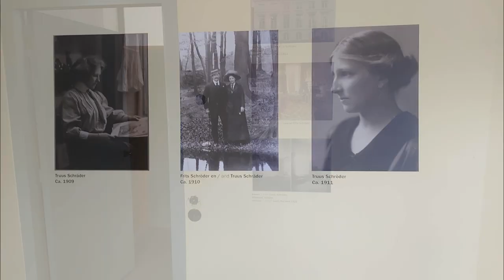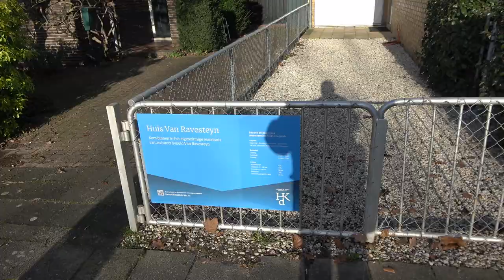Rietveld-Schröderhuis en omgeving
Het Rietveld-Schröderhuis is een iconisch gebouw in Utrecht. Het is in 1924 ontworpen door Gerrit Rietveld in opdracht van mw. Schröder en een van de mooiste uitdrukkingen van 'de Stijl'. Een kunststroming uit de vroege 20e eeuw.
Het gebouw staat aan de oostkant van Utrecht in een omgeving met meerdere mooie gebouwen en een gewilde woonwijk van Utrecht. In de tijd dat het werd gebouwd stond het aan de rand van Utrecht met vrije uitkijk op de omgeving. Nu kijkt het uit op de stadssnelweg, die later is gebouwd (de Waterlinieweg).
Binnen in het gebouw mag niet worden gefilmd, maar de foto's geven wel een beeld van het bijzondere karakter en het vernuft, waarmee het is gebouwd. In deze film ook een beeld van de omgeving, waarin het nu staat.
Bezocht op 18 januari 2023.

The Rietveld-Schröder House is an iconic building in Utrecht. It was designed in 1924 by Gerrit Rietveld on behalf of Mrs. Schröder and one of the most beautiful expressions of 'de Stijl'. An art movement from the early 20th century.
The building is located on the east side of Utrecht in an area with several beautiful buildings and a popular residential area of Utrecht. At the time it was built, it stood on the outskirts of Utrecht with an unobstructed view of the surroundings. Now it overlooks the city highway, which was built later (the Waterlinieweg).
It is not allowed to film inside the building, but the photos do give an impression of the special character and the ingenuity with which it was built. In this film also an image of the environment in which it now stands.